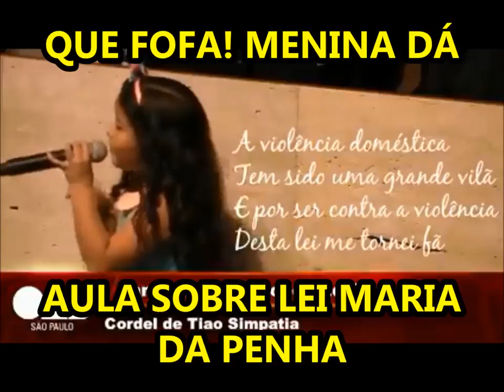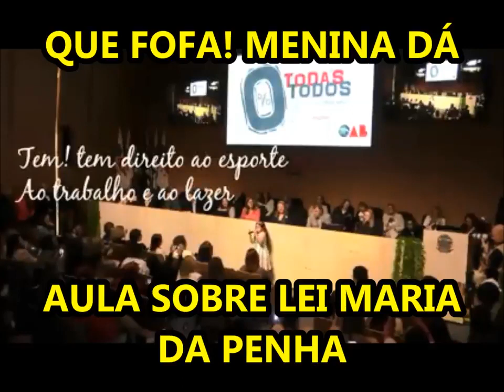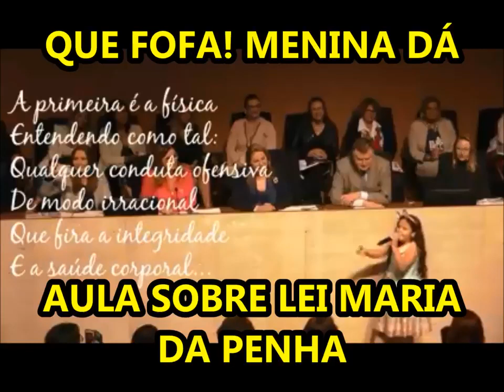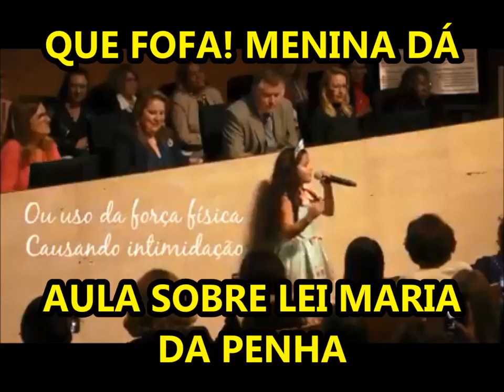Menina deu uma aula sobre Lei Maria da Penha